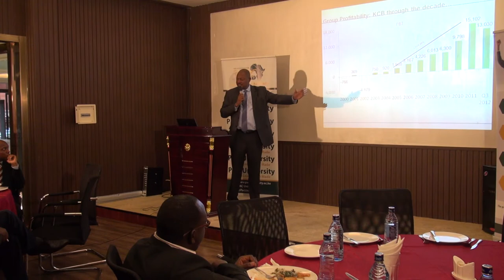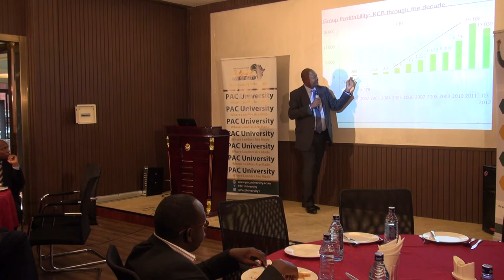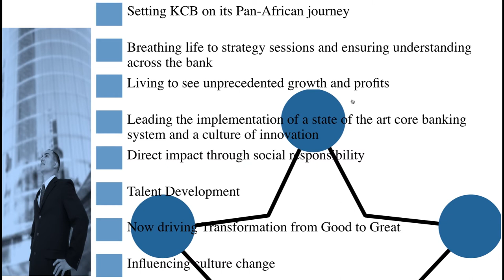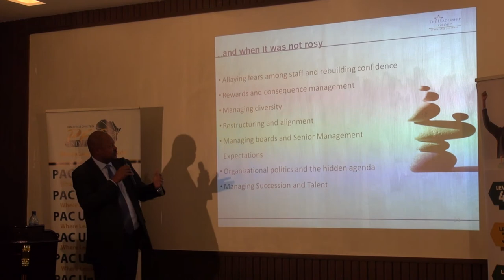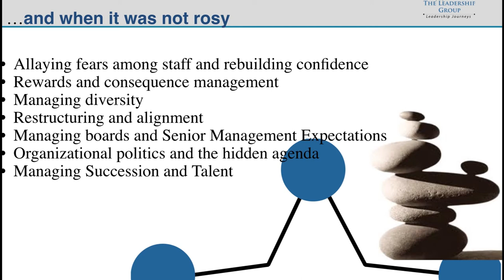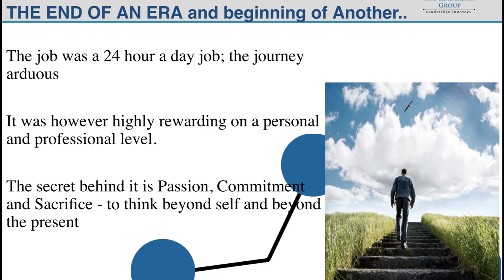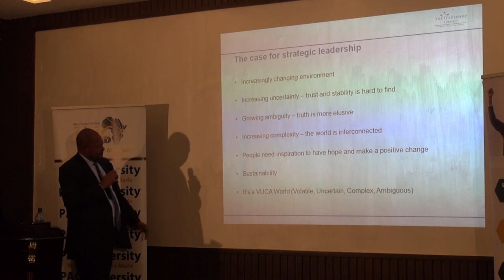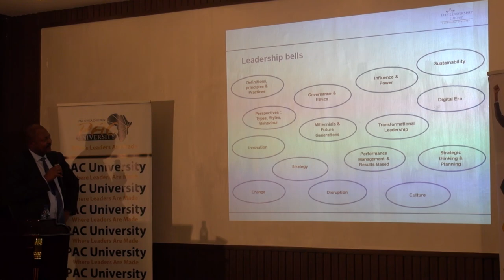Dr. Martin Oduor-Otieno, CBS, shares about his strategic leadership journey. Part A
The Leadership Breakfast is a series organized by PAC University's Corporate Business Leadership Center (CBLC) to offer a platform where transformational leaders can share their experiences and interact with leadership students and staff members of the University.
Dr. Martin Oduor-Otieno, CBS, was the first guest speaker during the inaugural event dubbed "Strategic Leadership - My Story"